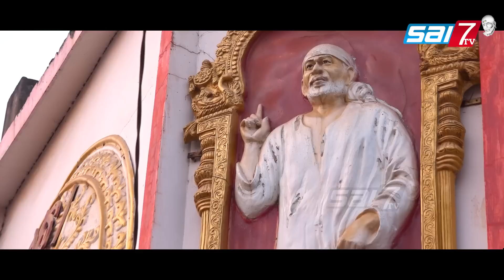ଆଜିର ନୂତନ ୭୮ତମ ଅଧ୍ୟାୟରେ ଆସନ୍ତୁ ଜାଣିବା କଟକ କଲ୍ୟାଣନଗରରେ ଥିବା ଶ୍ରୀ ସାଇବାବଙ୍କ ମନ୍ଦିର ବିଷୟରେ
sai7episode_78_Baba_tame_Kemiti_Acha_kalyani_nagar saibaba Sri_SaiBaba_Temple
Baba tame kemiti acha